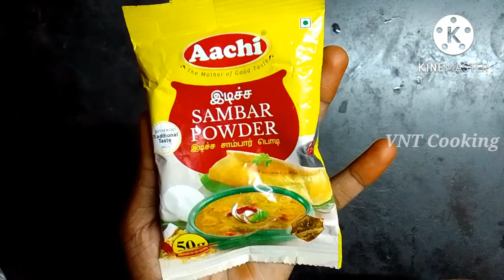ஆச்சி இடிச்ச சாம்பார் பொடி/Aachi idicha sambar powder recipe/Aachi sambar powder recipe/Aachi recipe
Aachi idicha sambar powder recipe